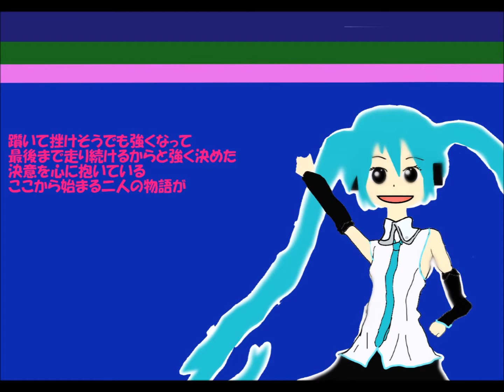きみに触れたら 【初音ミク】【オリジナル曲】【はやとプロ】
初音ミクのオリジナル曲です。